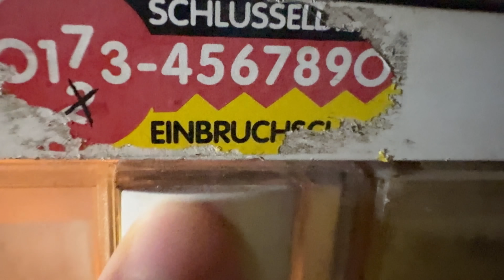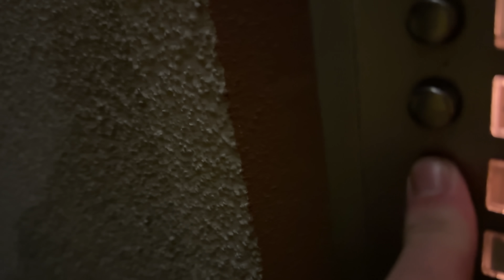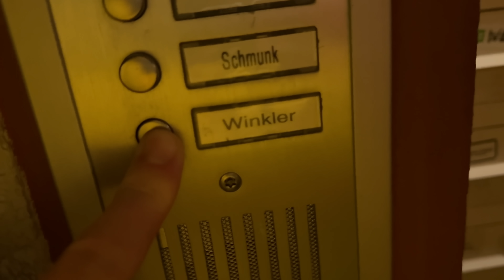SÜSSES ODER HAKENNASE ?!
Adresse für Fanpost:
Max Herzberg
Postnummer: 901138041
Packstation 184